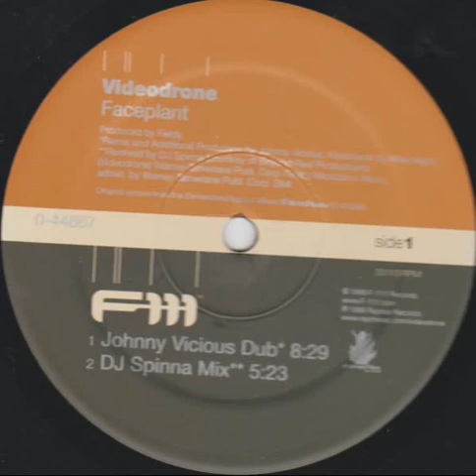Videodrone - Faceplant (Johnny Vicious Dub)